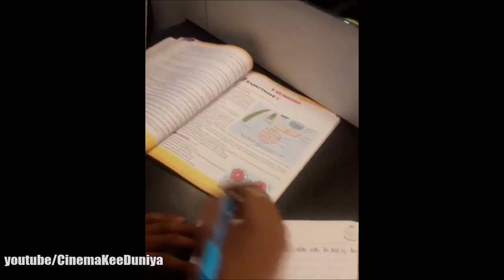Chandragupta Maurya Serial Actor's Latest Offscreen Masti || Saurabh raj jain || Kartikey Malviya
Information Given In This video is Collected From Different Websites and Newspapers. We don’t  Claim it Totally Accurate.

All Images use to make this video is from Google Search . Google Advanced Search Is Used to Find all images, usage rights: free to use, share or modify